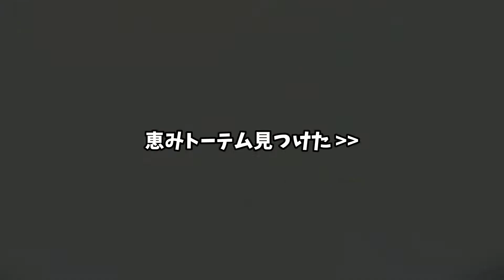【三角様世界ランク25位】恵みトーテムを絶対に許さない三角頭【DbD】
～第参回「恵み絶対穀すマン」～
 使用パーク（Ver.6.1.2）
・打ち砕かれた希望
・死恐怖症（ナース）
・呪術：報復（デススリンガー）
・呪術：ペンティメント（アーティスト）

0:00　助けに来た歩兵.exe
0:11　三角頭の朝は早い！
1:00　三角頭のフックキャンプ
2:21　今回のパーク構成の紹介
3:09　サバペースからキラーペースに
6:47　通電するか... しないか...？
7:24　いたぞぉぉぉ!!! いたぞォーッ!!!
8:41　ご視聴ありがとうございました。

無表情シュール狐系Vtuber
愛称：『チベタン Tibetan』
蔑称：『シバイヌ Shiba inu』
敬称：『チベスナ TibeSuna』
ファンネーム『ちべっこ』

【これはほしいだけ】Check My Wishes

お借りしているBGMサイト
【MusMus】